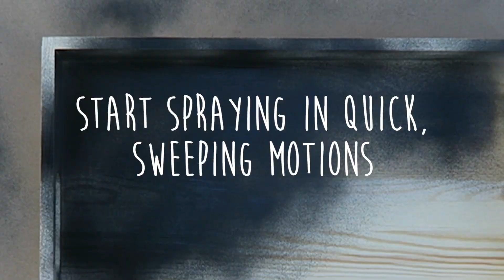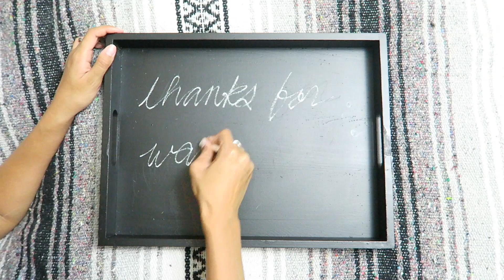DIY: How To Make A Chalkboard Tray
♥ How to make a chalkboard serving tray! ♥

Another day, another DIY for you all! I’m guilty of sleeping in on most days, so what better way to have breakfast than in bed on top of a rad chalkboard serving tray? The one I had been using before was getting a little beat up from overuse, so I picked up one from Target and revamped it with a little chalkboard paintl This is a super simple DIY that just gives a little something extra to the standard serving tray. I think it’s cute for making fun doodles while eating cereal, but it could also be a good alternative to title cards or labels for catering events or food at a party. I use my tray strictly for food, but it could also serve as a nice addition to a bathroom counter, vanity or office space. Hope you enjoy this easy DIY on how to make a chalkboard tray!

// MATERIALS USED //
Unfinished Wooden Tray
Chalkboard Spray Paint

// SPRAY PAINTING TIPS //
✖ Read the instructions on your paint can! Some include a built-in primer, have different drying times, etc.
✖ If needed, sand down your item before painting for a smooth appearance.
✖ Spray paint outside or in a well-ventilated area. You don't want to inhale any of the fumes!
✖ While painting, make sure to set your item on a covered surface (you don't want to get paint everywhere).
✖ Hold the spray paint can at least 1 ft away from your item - too close and the paint will bunch up and create drips.
✖ Don't just point and shoot. Paint in quick, sweeping motions to get an even application.
✖ Don't forget about the edges and corners!
✖ Allow to dry between each coat and before turning over/touching.

// ABOUT ME //
A little bit about me - I'm a content creator on Instagram, YouTube, and on my blog at AudrieStorme.com living in Orange County, California (originally from the San Francisco Bay Area). I started posting outfit of the day (OOTD) photos on Instagram about two years ago when I was living in Dallas, Texas for work. I loved taking photos and posting on Instagram so much that I decided to expand and try out YouTube and blogging as well.

When I was living in the city, my personal style was a bit more streetwear 90's grunge, but now that I live in Southern California and closer to the ocean, my style has become a lot more cozy and comfortable with a lot of bohemian influences.

If I had to describe my fashion sense on my blog, Instagram aesthetic, and YouTube editing style now, I'd probably describe it as modern bohemian with an edge since I tend to wear and do things that might be considered unconventional to others. I'm not sure if that is true, but since I've moved back to California, I just find that I gravitate to what is easiest and effortless for me while living near the beach where it always feels like summer.

Thank you so much for stopping by my YouTube channel and I hope that you enjoy what you'll find here! I love fashion, beauty (especially hair styling and bohemian braids), DIY projects and how to videos, making travel diaries of all the places that I'm lucky enough to visit, and sharing my (for lack of a better term) "modern bohemian" lifestyle. Hope to see you in the comments below!

With love,

Audrie